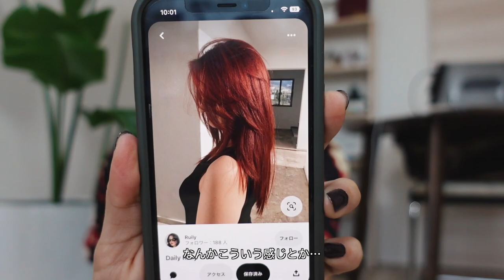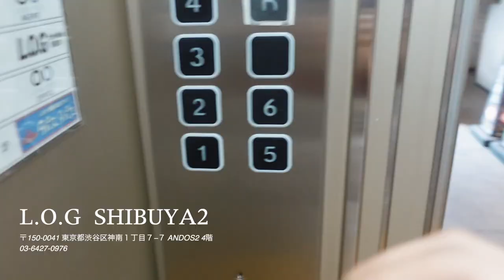【イメチェン】約1年半続けたブロンドヘアを卒業します。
ついに！！！！！
約1年半お世話になったブロンドを卒業しました👩🏼👋🏼
何事も卒業は寂しいけど
新しいものへのワクワクも同じくらいある🥰❤️
今回のニューヘアーどうですか？🤭
是非感想お待ちしてます🫣🤍

そしていつも担当してくださってるみさとさん🫶🏼
いつも理想通りにしていただいて
みんなもみさとさんのところ行ってみてね🤝🖤